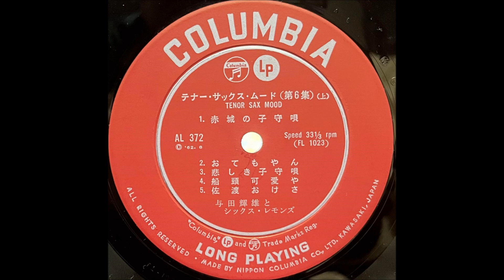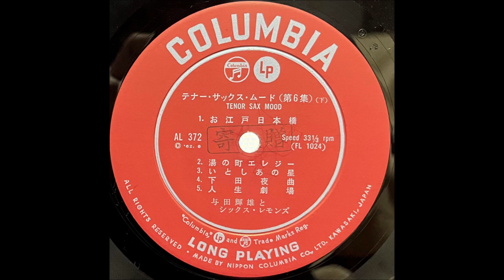「船頭可愛や」与田輝雄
「テナー・サックス・ムード　第６集」
与田輝雄とシックス・レモンズ

テナー・サックス：与田輝雄
エレクトーン：吉田新三
演奏：高珠恵ストリングス

日本コロムビア株式会社               AL- 372